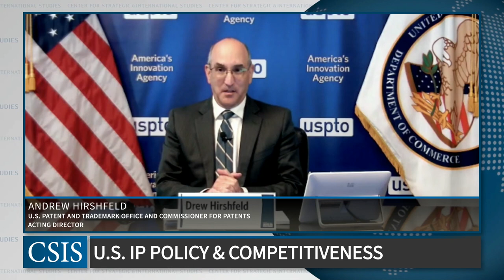U.S. Innovation Competitiveness Summit - U.S. IP Policy and International Competitiveness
The Center for Strategic and International Studies along with UK Innovate at the University of Kentucky, Columbia Technology Ventures, and AUTM host a conversation on intellectual property policy and international competitiveness. Keynote speaker and Former Under Secretary of Commerce and Intellectual Property and Director of the U.S. Patent and Trademark Office, Andrei Iancu, addresses the nuances of this topic in his keynote address. Later, Iancu is joined by Judge Paul Michel, Former Chief Judge of the U.S. Court of Appeals for the Federal Circuit, David Kappos, Former Director of the U.S. Patent and Trademark Office, Judge Kathleen O’Malley, U.S. Court of Appeals for the Federal Circuit, and Andrew Hirshfeld, Acting Director of the U.S. Patent and Trademark Office and Commissioner for Patents, for a panel discussion on this issue